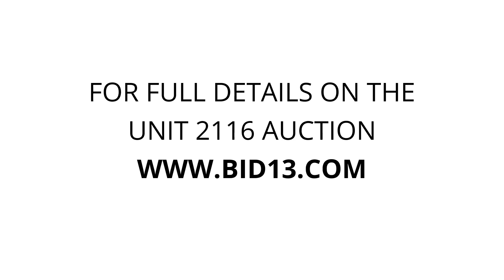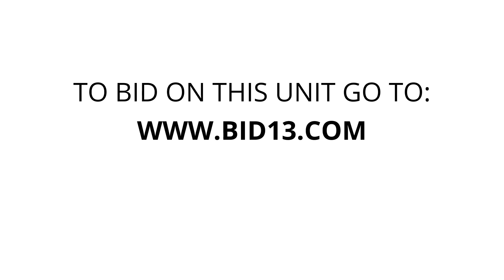Storage Fox Self Storage - Brooklyn - Unit 2116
Bed, barrels, boxes, bags, Bedframe